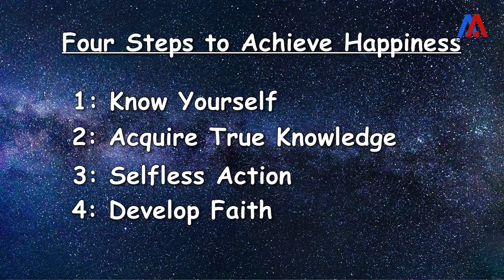सुखी जीवन जीने के चार उपाय | Dr. Awdhesh Singh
लोग आजकल बहुत ही तनाव और निराशा से घिरे हैं, पेशेवर और आर्थिक रूप से। वे भौतिकवादी चीज़ों के माध्यम से अपनी समस्याओं को दूर करने और खुशी की तलाश में धन का भार भरने के तरीकों की तलाश करते हैं, लेकिन वे अधिक जोर देते हैं। वे पूरे व्यापक ब्रह्मांड में खुशी खोजते हैं, लेकिन कभी स्वयं आत्मनिरीक्षण नहीं करते है कि लोगों को क्या करना है| खुशी सबसे जटिल नहीं है, लेकिन प्राप्त करने के लिए सबसे आसान चीज नहीं है, इसका जवाब खुद के भीतर है, इसे एक बार देखो। यह वीडियो आपकी खुशी के लिए हर जवाब खोजने के लिए चार प्रमुख कदम बताता है।